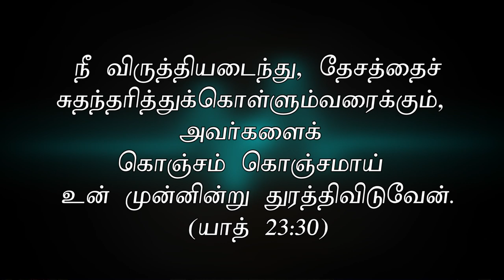"கொஞ்சம் கொஞ்சமாய்..." (HD) Jan 22nd 2020 Today's Promise with Bro.D.Jestin (DD2060)